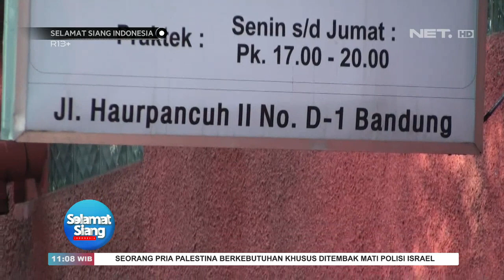Petugas dan Pedagang Nyaris Ricuh Karena Penataan Pasar - SSI